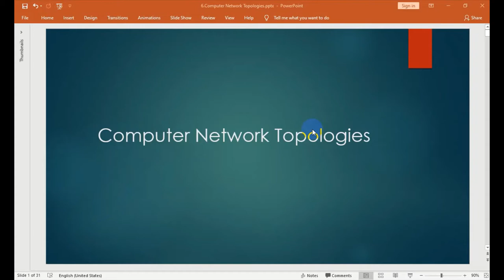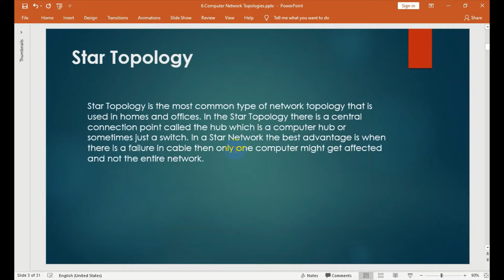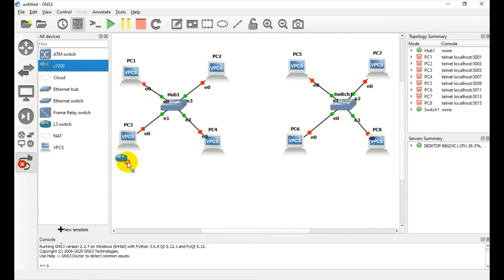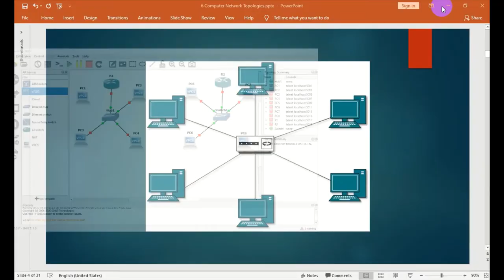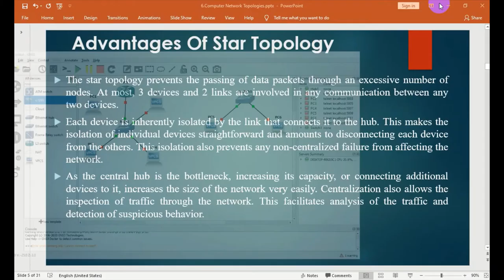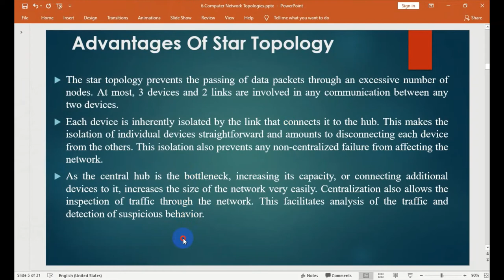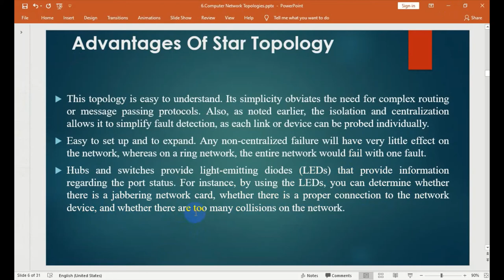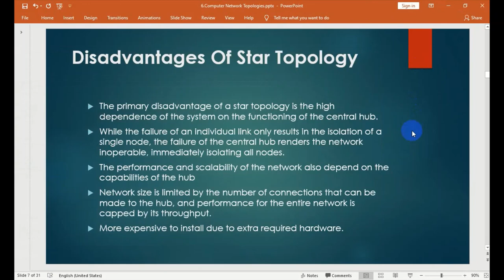Star Topology | Advantage & Disadvantage | Working Of Star Topology Lecture In Nepali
Hello everyone, in this video we have talked about start topology with its advantage and disadvantage.
We hope you enjoyed the video and found value in the content. We value your feedback.